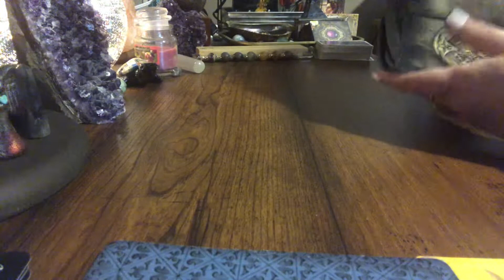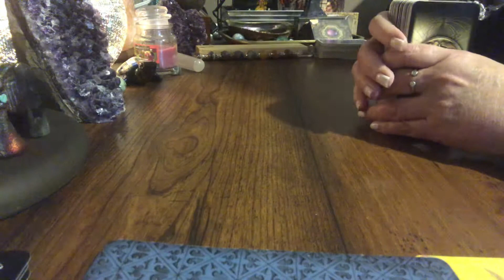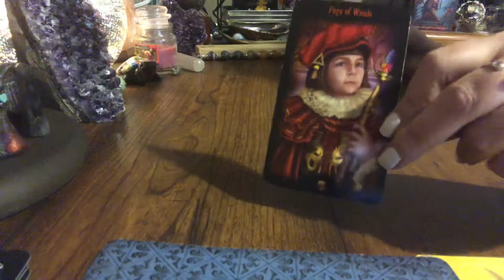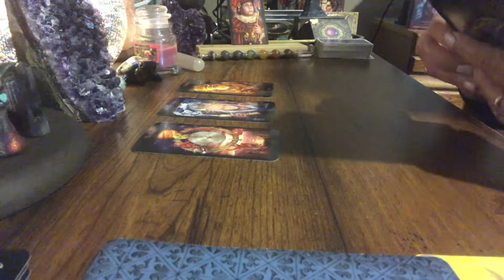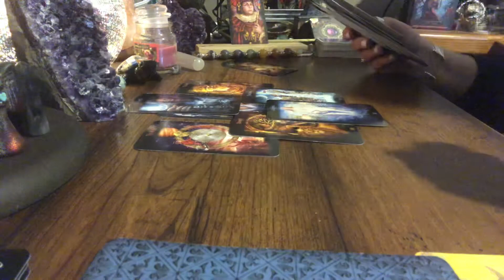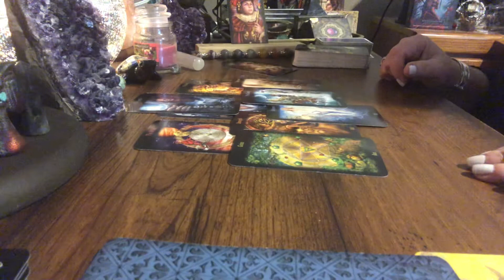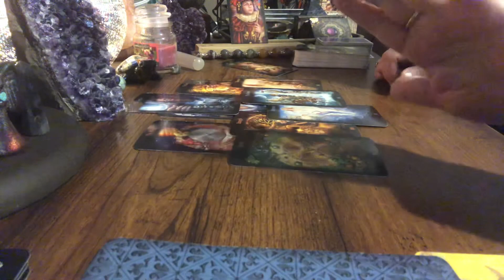Daily Tarot Reading 3/25/2022 - Keep This Surprise A Secret For Now! 😮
Beautiful crystals at awesome prices!!